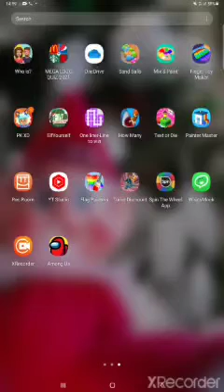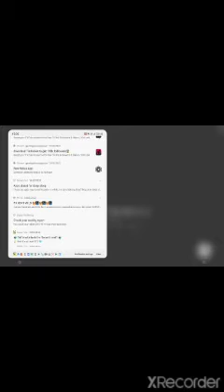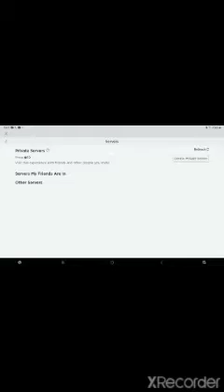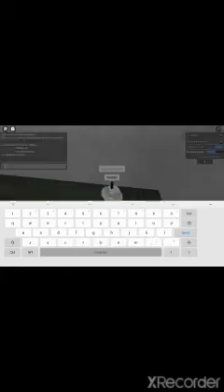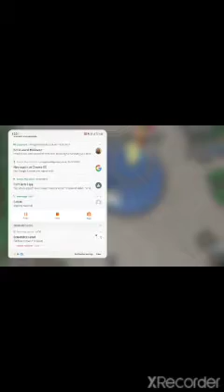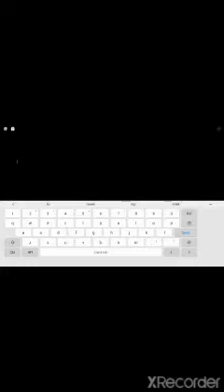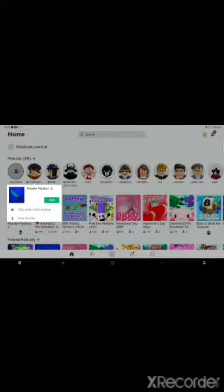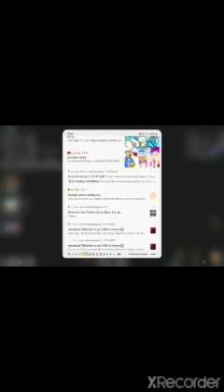I 1v1 callum I won 🏆 😎 poor callum he was raging